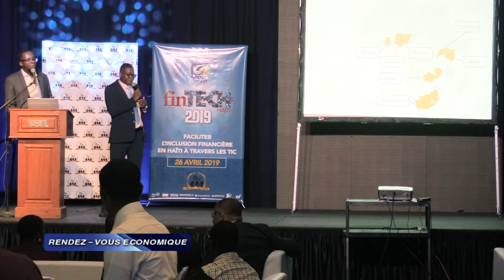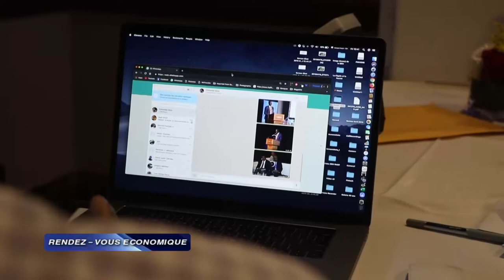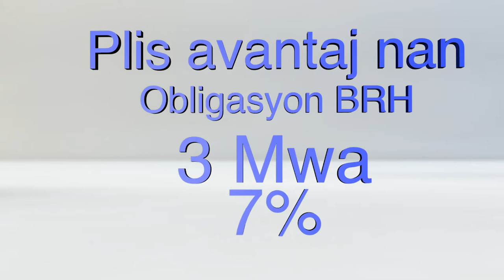Extrait du lancement de la finTech et cas de la Jamaïque lors du Sommet de la Finance. Avril 2019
Intervention de Monsieur Rodney Jean David, Directeur Général de la Conatel, Monsieur Abel Motsomi Représentant de FinMark Trust basé en Afrique du Sud lors du lancement de la 4ème édition de la finTech et de Madame Myrtha Désulmé,  Business Consultant à Haiti-Jamaica Society lors de la 9ème édition du Sommet International de la Finance.  Avril 2019.